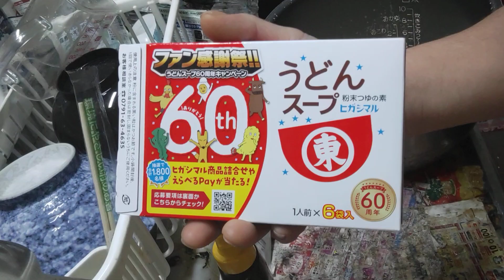おっさんの明日の仕込み〜ヒガシマルうどんの出汁で作った炊き込みご飯(=^・^=)